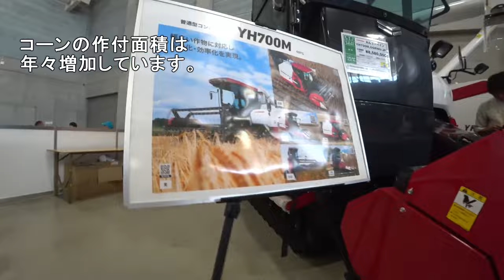【会社員実家農業手伝う】【特集】農業スペシャル クボタKL270にコバシオーガドッキング畦塗り中、四隅でオーガマジック【農機具】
4Kで見たい方はタイトルを検索してくださいね。
【特集】農業スペシャル　クボタKL270にコバシオーガドッキング畦塗り中、四隅でオーガマジック【農機具】

1クボタKL270にコバシオーガドッキング畦塗り中、四隅でオーガマジック発動も・・・

2大規模農機具展示会で大型トラクター特集、ジョンディア・ファーガソン・・・

3コバシ畦塗り機で畦塗り開始、しかし水が必要に・・・